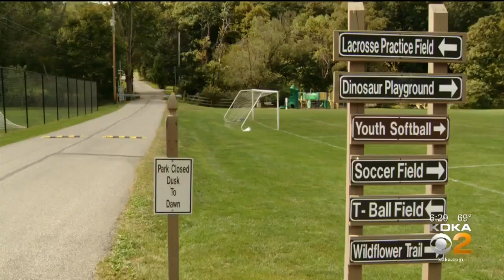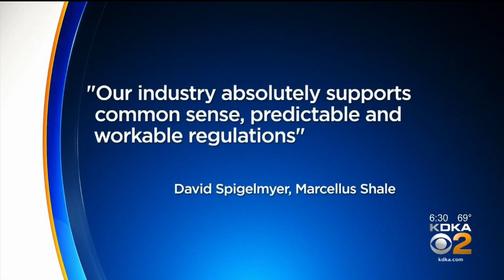Local Borough Opposes Fracking In The Community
Recent drilling proposal have officials asking if towns should have the power to ban fracking; KDKA's Andy Sheehan reports.